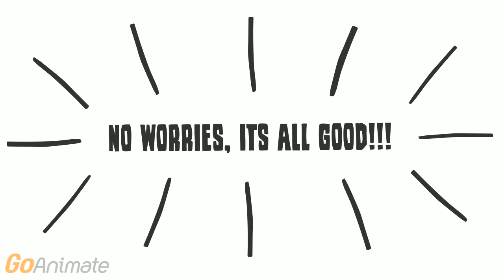Anti-discrimination & Equal Oportunities